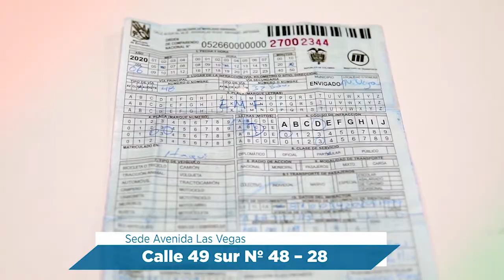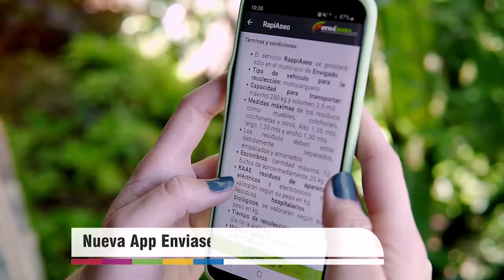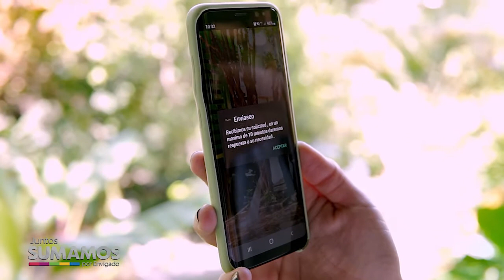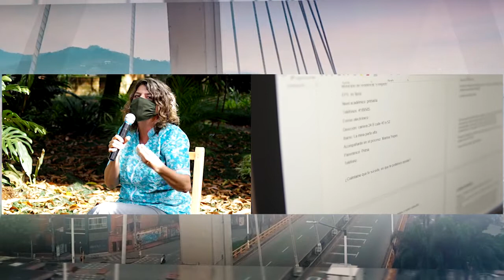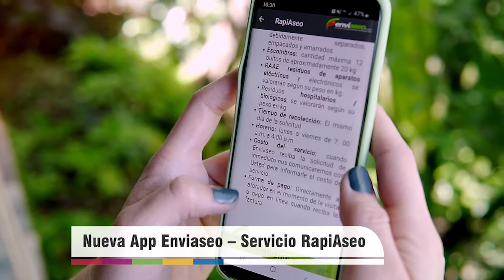PROGRAMA INSTITUCIONAL DE LA ALCALDÍA DE ENVIGADO JUNTOS SUMAMOS POR ENVIGADO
PROGRAMA INSTITUCIONAL DE LA ALCALDÍA DE ENVIGADO JUNTOS SUMAMOS POR ENVIGADO: INVITADOS SECRETARIA DE SALUD TEMAS: PROGRAMAS DE PREVENCIÓN DE ADICIONES Y SUICIDIO EN EL MUNICIPIO